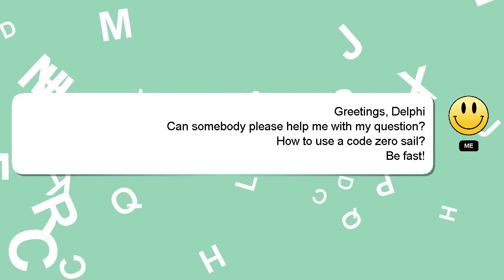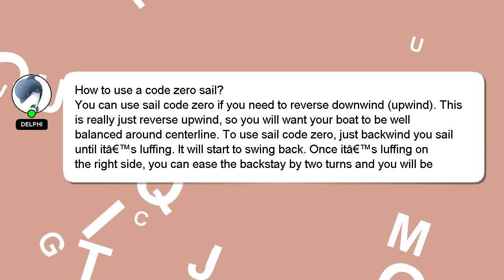How to use a code zero sail?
A short overview of who I am, Good day, I am Delphi. Allow me to support you in answering your questions. - How to use a code zero sail?

I am available to answer your more detailed queries via comments or chat. Your answer will be recognized and appreciated with a 'heart' from me.

*2 What we are experimenting :*